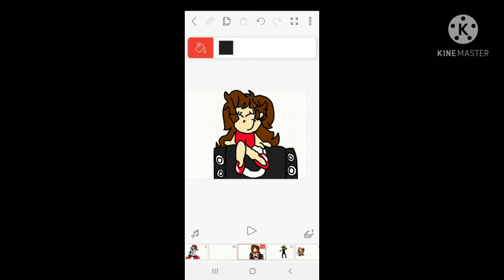friday night funkin' fan art